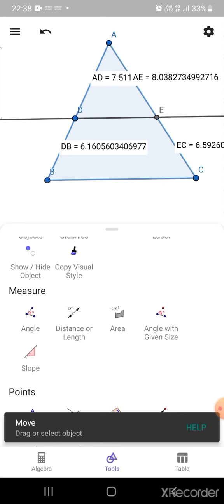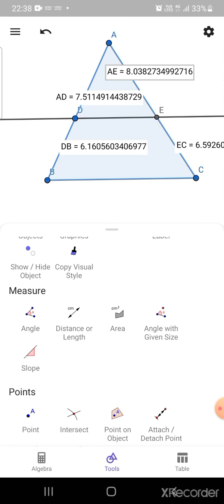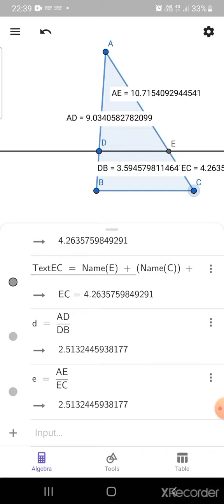Activity No. 3 for class 10th- Basic Proportionality Theorem ( Thales Theorem)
The video explains Basic Proportionality Theorem by using Geogebra. It shows that if a  line is drawn parallel to one side of a triangle to intersect other two sides in two distinct points then it will divides the other two sides in the same ratio.